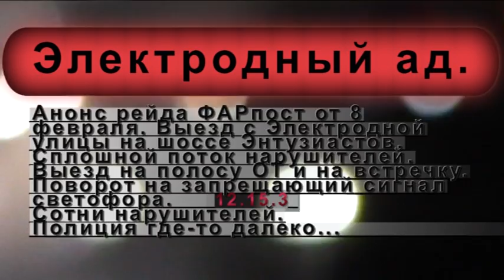Электродный ад - анонс.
Это анонс серии роликов о выезде на ш.Эштузиастов с Электродной улицы..
  Утром 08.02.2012 активисты ФАР, в рамках проекта ФАРПост-Гражданский патруль, провели инспектирование выезда на шоссе Энтузиастов с Электродной улицы.
  Сотни нарушителей, с мигалками, но в большинстве своём без них, нагло пёрли по полосе для ОТ, а также по встречке. Выезда налево с Электродной на шоссе Энтузиастов НЕТ. Но даже зная об этом, сотни наглецов каждое утро пытаются обмануть судьбу, нарушая несколько пунктов ПДД, создавая аварийную ситуацию на оживлённом перекрёстке.
 Коллектив ФАРПост продолжает свою работу по улучшению дорожной обстановки Москвы. Следите за обновлениями канала и нашего сообщества в ЖЖ: